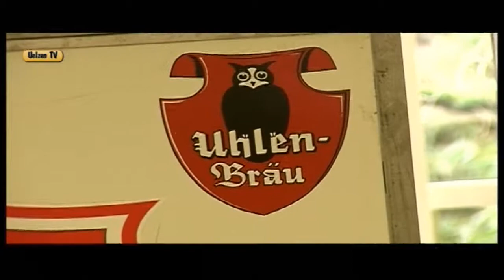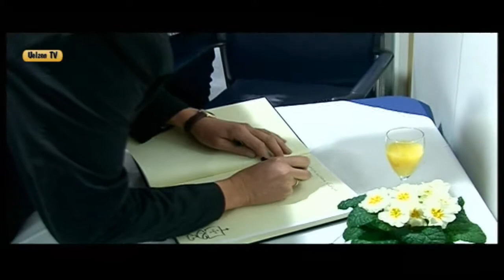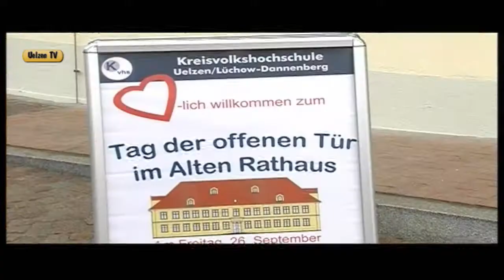Neujahrsempfang der Stadt Uelzen 2015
Bürgermeister Markwardt erinnert beim Neujahrsempfang an Erfolge des vergangenen Jahres. Mehr als 400 Gäste erlebten in diesem Jahr einen Neujahrsempfang, der nicht nur im Zeichen der guten Seiten Uelzens stand.